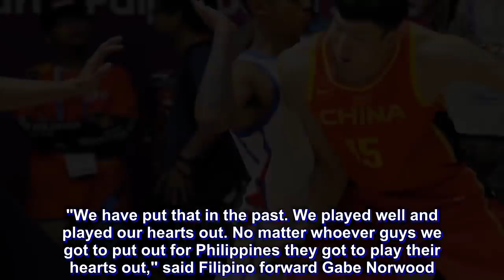China on Clarkson: 'He makes the team look very different'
Chinese coach Li Nan praised Jordan Clarkson for getting the best out of the gutsy Philippines.

The Cleveland Cavaliers guard fell just short of leading the Philippines to victory over China's own NBA stars on his international debut, in a thrilling Asian Games basketball encounter Tuesday, August 21.

The Zhou Qi-led China edged past the Philippines, 82-80, in a last-minute win at the GBK Basketball Hall in Jakarta.

"Yes, he makes the team look very different. He is a very good shooter and he got 28 points," Nan said of Clarkson.

"In the second half we couldn't stop him. That's the big difference between Asian and American (players)," said Nan, a former Chinese professional player who retired in 2009.

Clarkson, who joined the Philippine team five days ago after the US league released him in a last-minute U-turn, lived up to the pre-match billing by top-scoring with 28 points, only to witness the Filipinos crumble down the stretch.

The Philippine team, which was cheered on by a raucous crowd, led 80-77 with just over one minute left before China scored five straight points for the win.

Clarkson was born in the US but has Philippine citizenship through his grandmother.

China also depended on their NBA duo of Qi (Houston Rockets) and Ding Yanyuhang (Dallas Mavericks) to lead for much of the match with aggressive play.

Nan admitted that physical play was part of the strategy, while praising Qi and Yanyuhang in helping a young team move in the right direction.

"They are two very good players. I know Zhou Qi for many years. They came back (from the NBA) to really help Team China," said Nan.

"We want those two back to make this team better. We want to get better and better."

'Played our hearts out' -

The current China side is not the same team that reached greater heights under NBA Hall of Famer Yao Ming, who now heads the national basketball association.

Ming, 7 feet and 6 inches (2.29 meters) tall, sat in the stands to witness his team edge out a spirited Philippine squad, which was clearly the crowd favorite in Jakarta.

Nan admitted the current Chinese side is "not the best team,"but said they are in a rebuilding phase.

"This is a half Chinese team. This is not the best team here but we have got youngsters who are getting better and better," said Nan.

"Yao (as president) changed the team. Inspired young players to play better. And hopefully things will only improve from here."

The Philippines' basketball team arrived in Indonesia with their own set of problems, having to put a team together for the Games after 10 of their players were suspended by the game's world body FIBA.

An on-court brawl in a World Cup qualifier against Australia cost Philippines most of their players and two coaches but they finally regrouped.

"We have put that in the past. We played well and played our hearts out. No matter whoever guys we got to put out for Philippines they got to play their hearts out," said Filipino forward Gabe Norwood.

"They (China) h